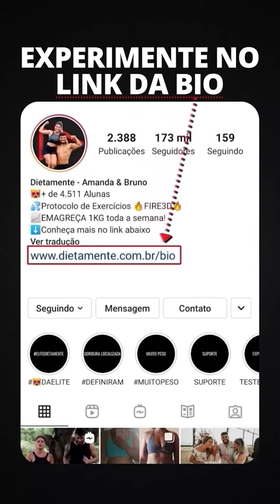COMER PÃO 2X AO DIA ATRAPALHA O EMAGRECIMENTO?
PROMOÇÃO para ter acesso completo ao Protocolo de Exercícios 🔥FIRE 3D🔥

Somos o único Programa Online que combina Exercícios Queimadores com Exercícios Tensionais para que você perca peso sem ficar flácida!

Nos siga no Instagram para aprender como emagrecer sem precisar passar fome fazendo dieta.

Seja uma GataDaElite! 😻